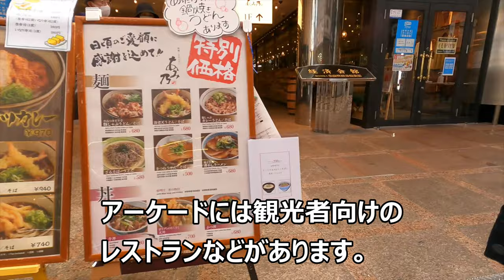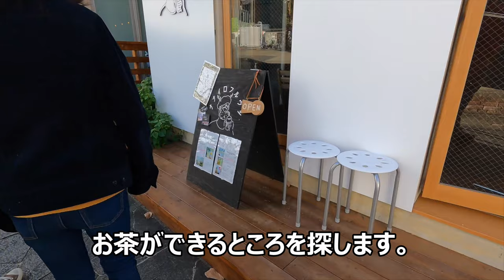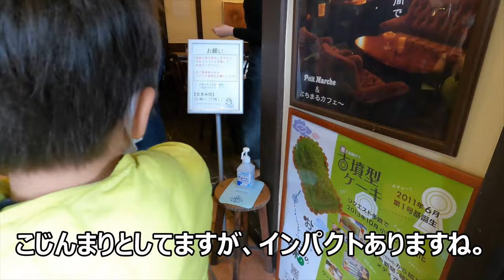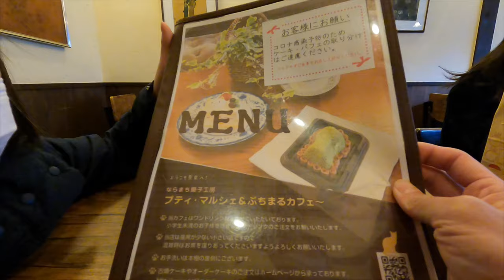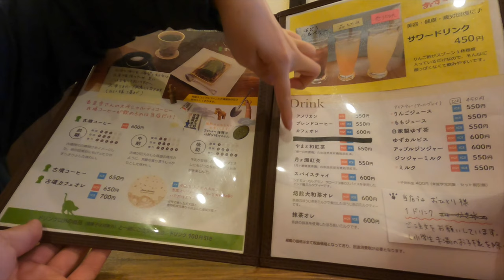奈良の面白いケーキと鹿とわたし[ざっつ旅行・交通]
奈良で紅葉の季節にちょっとした観光と面白いケーキをいただきました。
奈良らしく古墳ケーキという面白い形をしたケーキです。
近鉄奈良駅→東向き商店街→中谷堂→猿沢池→春日大社→ならまち
という流れです。
ながーい動画になってしまいましたので、時間のある時にご視聴くださいませ。